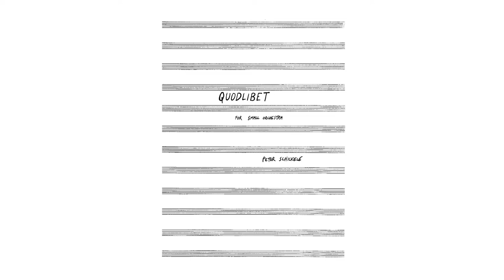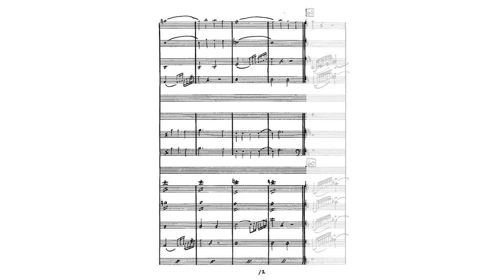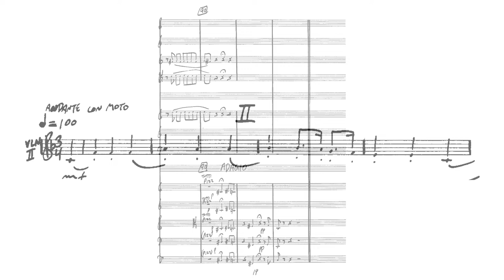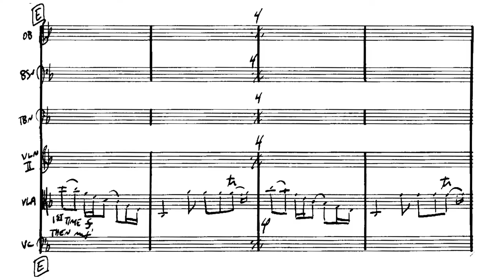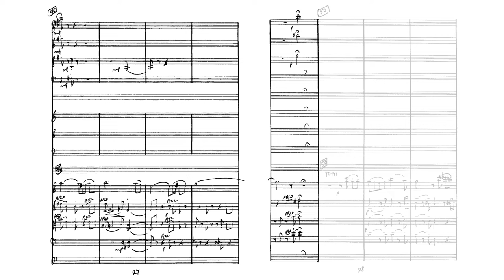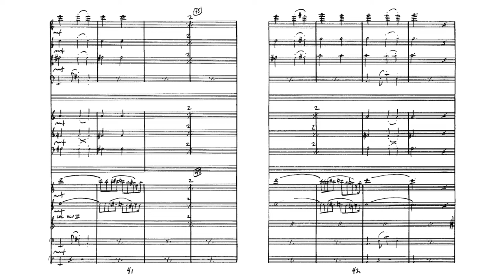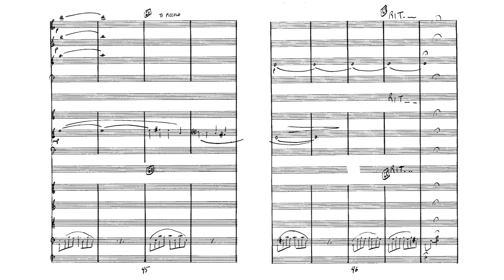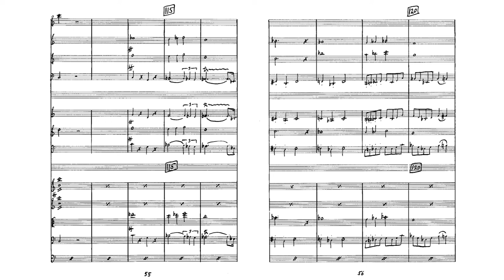Peter Schickele - Quodlibet for Small Orchestra (1959) (sheet music)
Jorge Mester conducting Chamber Orchestra

0:00 (Introduction by Peter Schickele)
1:17 I. Allegro
3:50 II. Andante con moto
6:29 III. Allegro